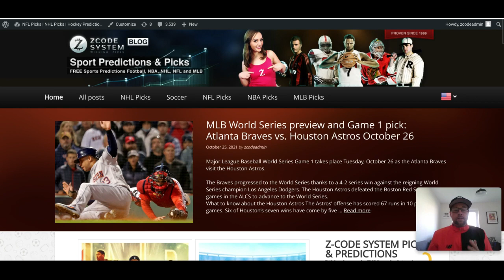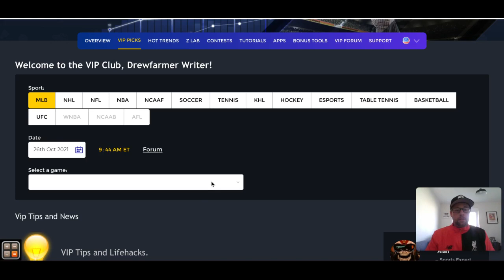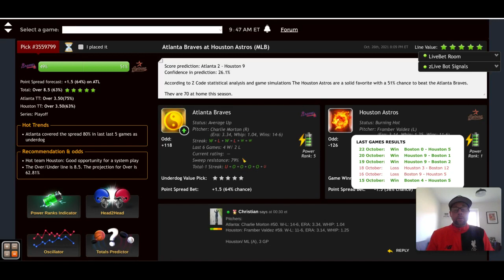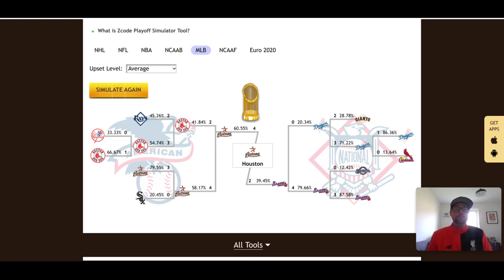MLB World Series preview and Game 1 pick: Atlanta Braves vs. Houston Astros October 26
Major League Baseball World Series Game 1 takes place Tuesday, October 26 as the Atlanta Braves visit the Houston Astros.

00:00 Lets Start!
00:10 Zcode Forum
02:17 Wall Zcode
05:06 Atlanta Braves vs. Houston Astros